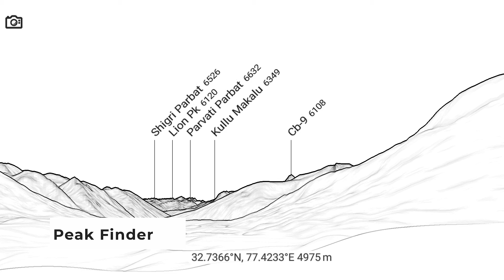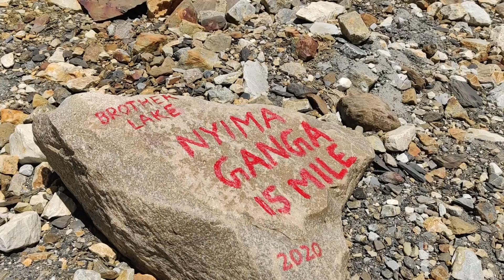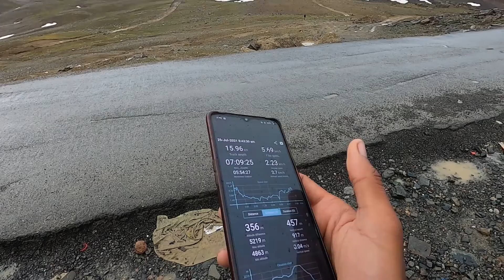Great Lakes of Lahaul Ep 02 - The four lakes hike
This speed hiking is about hiking to four high altitude alpine lakes near the Baralacha pass (4850 meter) in Lahaul, Himachal Pradesh.
All these lakes are unnamed and were undocumented so far. There was no trail on the Survey of India maps because these lakes came to life due to global temperature rise. I saw these lakes on the online terrain viewer known as FATMAP and then using the OsmAnd (offline navigation application) I saw the contour lines and thought of giving these lakes a shot.
We (Manav and Ashok) started from Baralacha la at 08:45 am and after crossing the Yunam river after 3 km we hiked up to the first lake.
Lake 01:
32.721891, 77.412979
We started walking towards the next lake but then the zoom level I was using to navigate on OSM showed me two smaller lakes one after the other.
We quickly covered them too.
Lake 02:
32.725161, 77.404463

Lake 03:
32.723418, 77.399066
We made our move to the last and the largest lake for the day. This was again unnamed and was the source of the Yunam river, a tributary of Tsarap Chu. It was at an altitude of 5200 meter and was still half frozen.

Lake 04:
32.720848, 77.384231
I will share the name for these lakes whenever I find any references in literature of Lahaul and in Survey of India maps. You can see the trail on OsmAnd and can hike to these lakes.